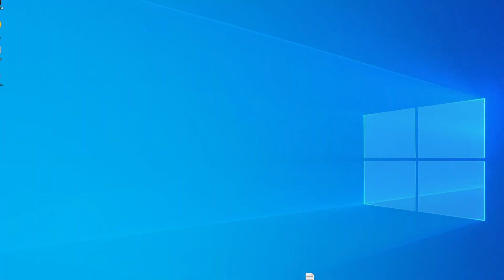Driving a Truck with a YOKE!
Join me as I take on the unique challenge of driving a truck using an aircraft yoke in American Truck Simulator. Experience the thrill and quirks of maneuvering big rigs through bustling highways and serene landscapes, all with the unconventional twist of aircraft controls. It's trucking like you've never seen it before!

Warning: This stream contains unfiltered commentary and may include swearing.